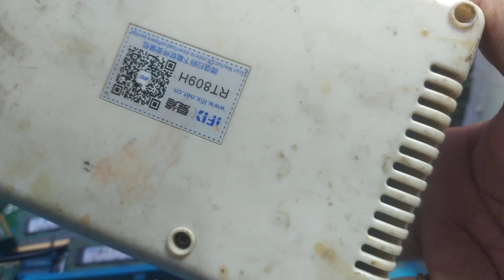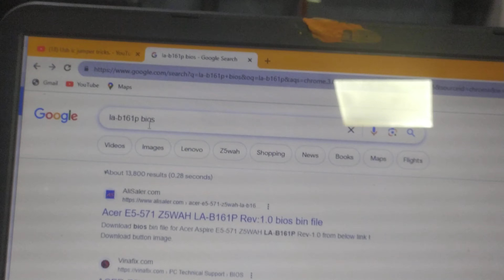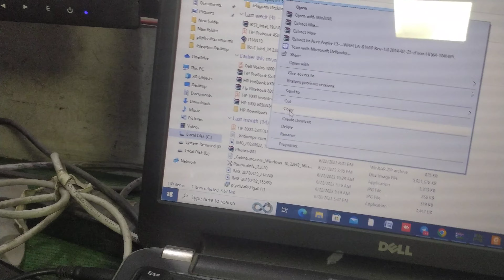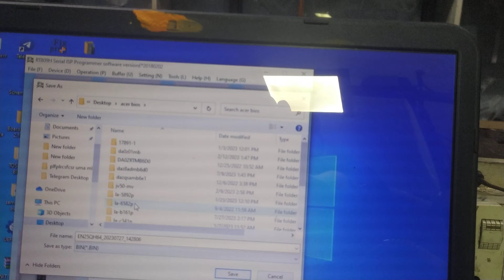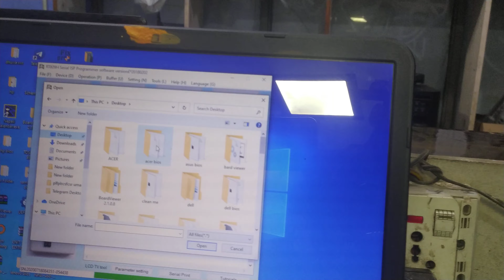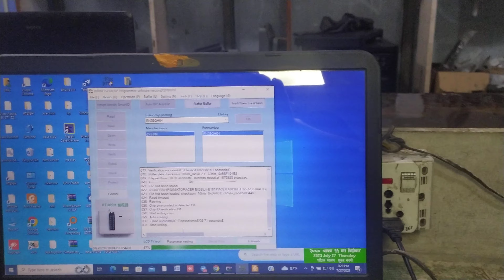Everything You Need To Know About Laptop BIOS Programming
बायोस किन र के का लागि गरिन्छ भिडियो हेरेर सिक्नुहोस । jcb chalane ka tarika
jcb machine chalane ka tarika
Youtube video upload karne ka sahi tarika
aramco crane operator salary
mobile crane operator interview
mobile crane operator interview questions
Max it knowledge
laptop lcd screen repair
led tv panel repair price
samsung tv no power
dell laptop lcd screen repair
transistior
ट्रान्जिस्टार
npn
pnp
tranjistor
3pin
mosfetLaptop
computer
printer
Desktop
Hp
Dell
Samsung
Lg
Toshiba
Acer
video upload karne ka sahi time
samsung tv no power no standby light
Process
Upload
fideo Uoload
led tv repair display problem
how to repair samsung led tv display problem
crane operator course in india
best crane operator training in india
aramco crane operator test pdf
aramco crane operator test
crane operator interview questions and answers in hindi
क्रेन अपरेटर्स
केरेन अपरेटर
Keran aparetor
Caren operator
Apretro
Max it
bios program
upgrade bios
knowledge it
Max it knowledge
youtubevideo​a